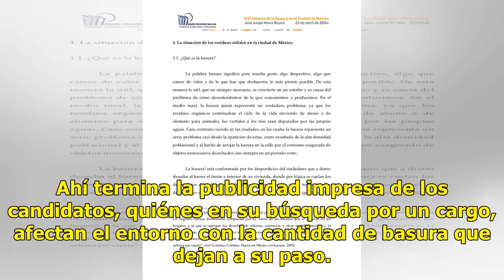AUDIO | Campañas en papel representan un doble gasto y generan basura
Suscríbete ahora a nuestro newsletter Ratio: 0 / 5 HERMOSILLO, SON.- En las banquetas, en las calles y coladeras, fuera de los hogares, en las puertas o paredes, en parques o plazas públicas después de un mitin. Ahí termina la publicidad impresa de los candidatos, quiénes en su búsqueda por un cargo...